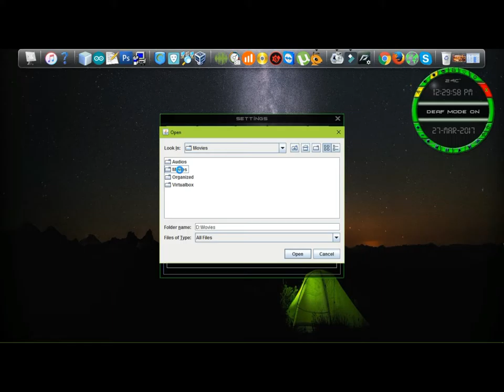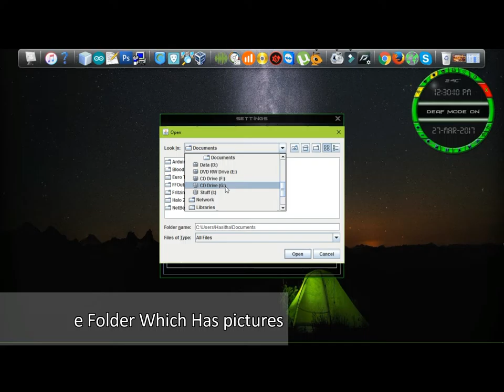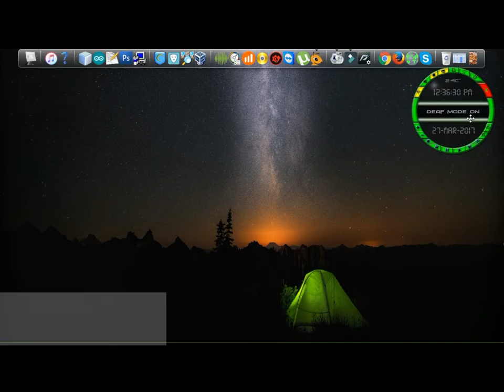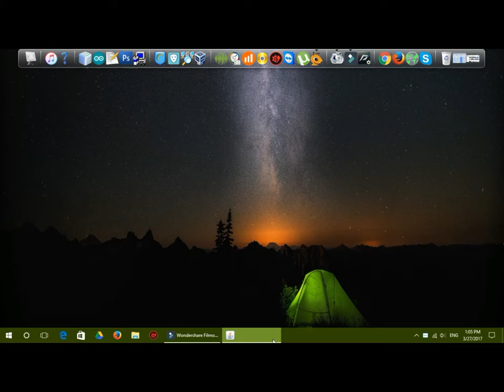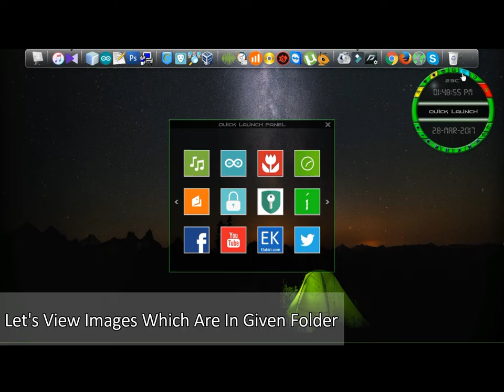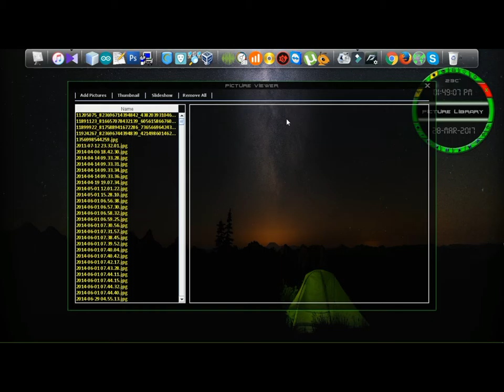Speech Recognition System Configuration - General